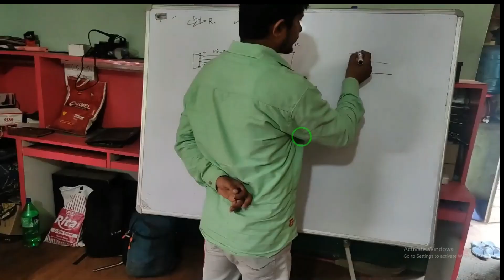CHARGING PIN DP DM CLASS highlight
SMGROUP TEAM
MOBILE REPAIRING